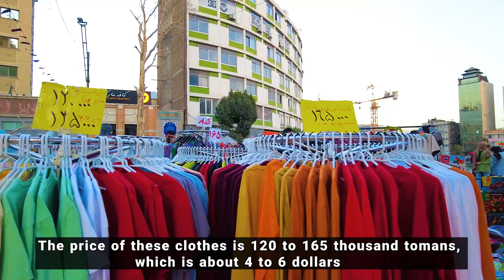IRAN - Walking in Tehran 2022 Beautiful Country Vlog ایران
ValiAsr Square (which was called Vali Ahed Square before the 1357 Iranian Revolution) is one of the main squares in Tehran. This square is located at the intersection of Vali Asr Street, Karimkhan Zand Boulevard and Keshavarz Boulevard.
In this video, we used the DJI Pocket 2 camera and the DJI AVATA and DJI Mini 3 Pro Drones. Also, we edited this video using the Adobe Premiere Pro and MacBook Pro M1 512GB
In this video, we tell the price of buying and renting houses and apartments. You can get good information for investing and buying a house in the real estate sector from this video.

Suggested videos 😍👌 :
- Walking in The Beautiful City Of Tehran 2022 Beryanak Neighborhood)

🔻Equipment Used :
Camera : DJI Pocket 2
Drone : DJI AVATA & DJI Mini 3 Pro
Software Editing : Adobe Premiere Pro